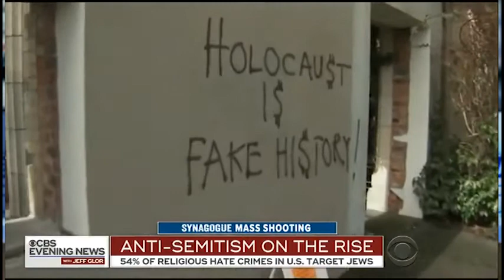MIR SEGODNYA 2022 04 26 2